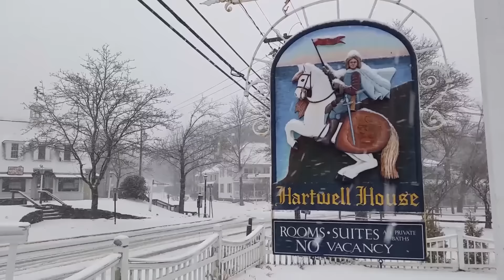Light snowfall near the Hartwell House Inn - Shore Road, Ogunquit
01-16-16 - Light snowfall near the romantic Hartwell House Inn of Ogunquit, Maine - on Shore Road heading towards Perkins Cove.  Also seen in this video: the historic Thompson Farmhouse (1750) and Celtic by the Sea.